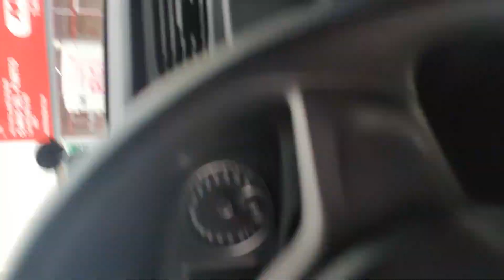20220426 Rio Verde Jalpa